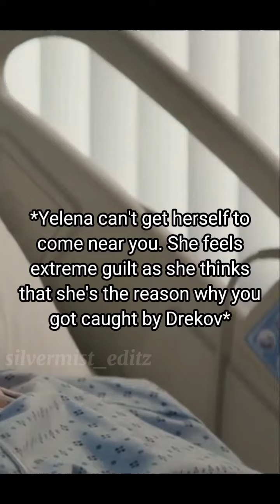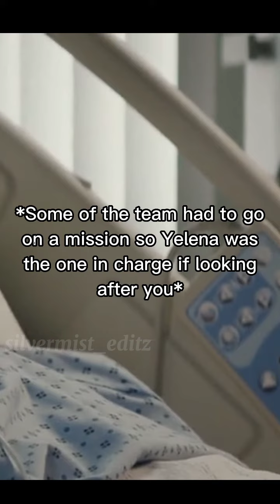Lost Identity || Part 24